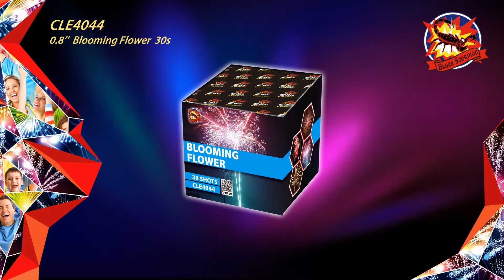CLE4044 Blooming Flower